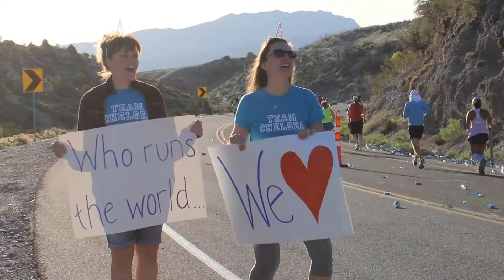2019 REVEL Mt Charleston Half Marathon: Courtenay Dusenbury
Courtenay Dusenbury in the 2019 REVEL Mt Charleston Half Marathon.